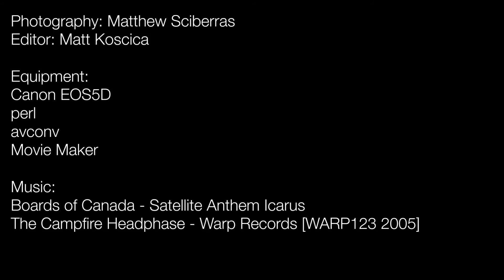Kattensloot Timelapse - 2013-08-17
Multiple sessions shot with a Canon EOS5D, stitched together with avconv, and finally muxed and edited with Movie Maker.